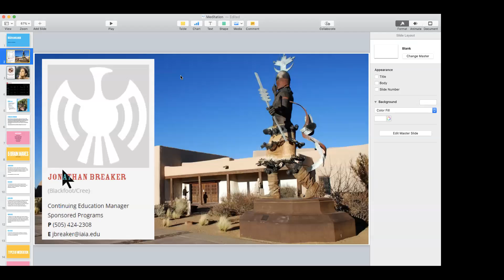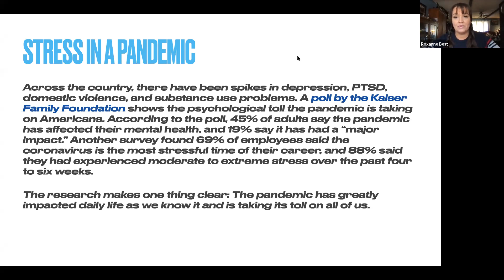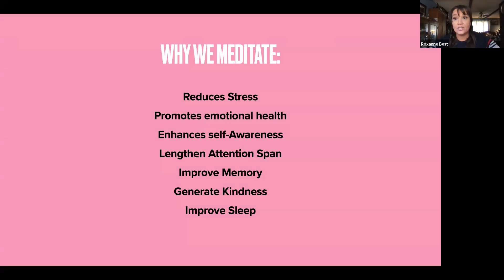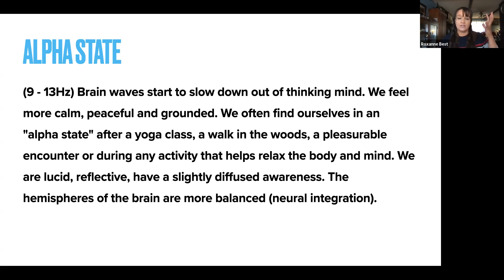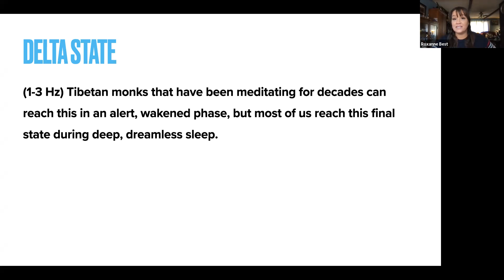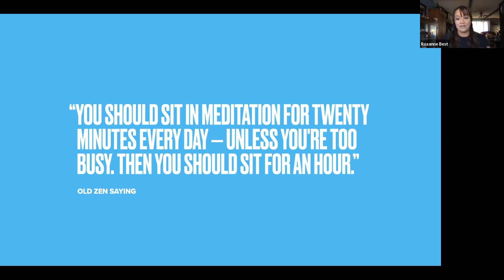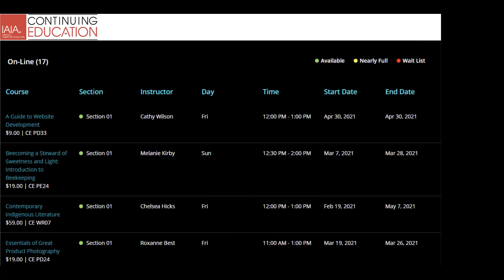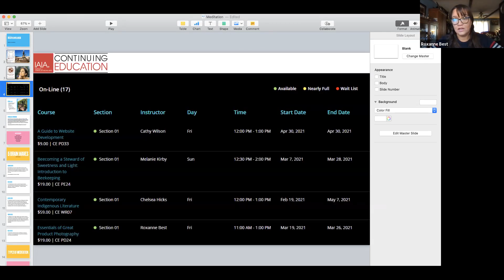Meditation to Reduce Stress and Anxiety